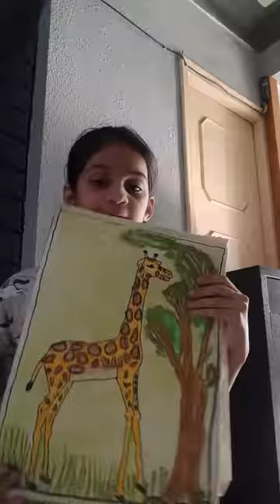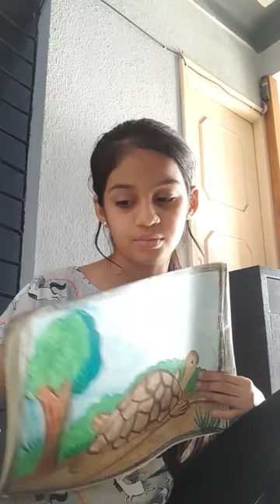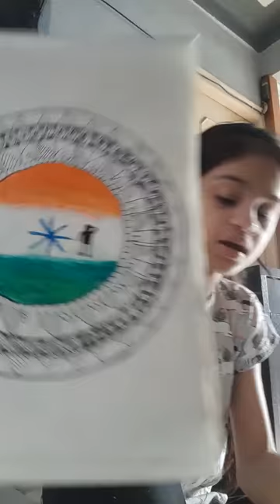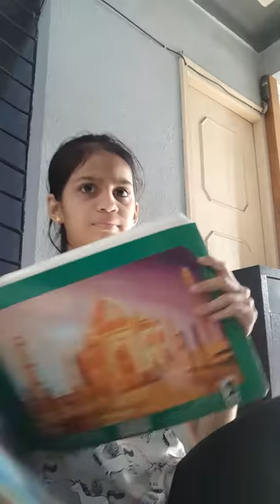see my amazing drawing rajesh thakkar shorts